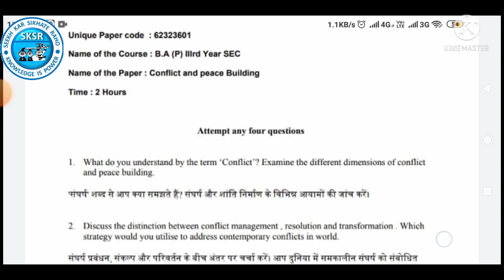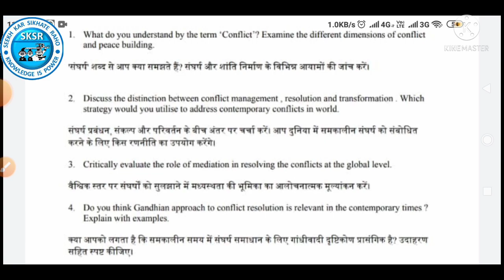question paper BA political sec 6th sem, conflict and peacebuilding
Discription:-

Hello everyone

*Seekh kar sikhate raho* is a YouTube channel where are you find
education NCERT history, political, Home science

all worksheets here class 6th or 2nd

motivational stories

technical support

Amazing fect

BA History

BA environment

law videos

NSS society Activities

16/7/21 hindi worksheet class 6th

EVS BA programme all topics